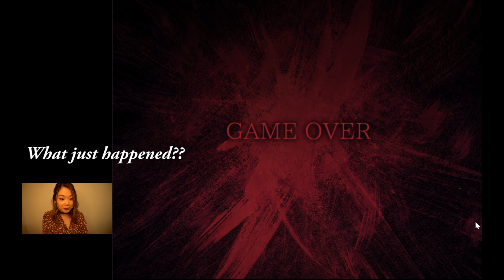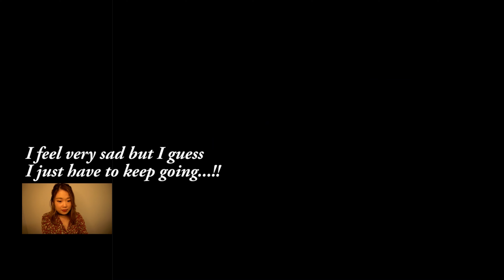The Witch’s House MV#2 - Japanese horror RPG - I did something really horrible to a frog 魔女の家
Hello everyone(/・ω・)/

This time I played Japanese horror RPG “The Witch’s House MV”
It was originally released in 2012 and this is a remake version which was released in 2018.

The Witch’s House is deliberately designed with traps at *almost* every turn--sudden death is unpredictable and it keeps players on their toes. Anything can happen at any time.

I made a lot of grammar and pronunciation mistakes so I added subtitles in my video.
Hopefully it helps you to understand what I say(/ω＼) and enjoy my video (/・ω・)/💕

○●○●Part 1●○●○
The Witch’s House MV#1 - Japanese horror RPG -